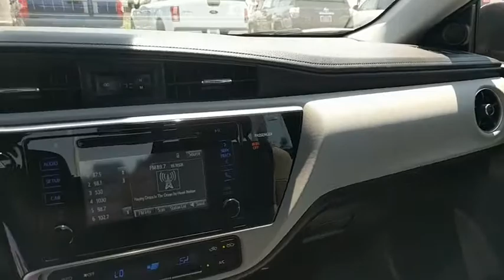2017 Toyota Corolla Riverside, Moreno Valley, Corona, Jurupa Valley, San Bernadino, CA 00170782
Used 2017 Toyota Corolla available at Toyota of Riverside in Riverside, California. Servicing the Moreno Valley, Corona, Jurupa Valley, San Bernadino, CA area.

Toyota of Riverside
7870 Indiana Ave

CARFAX One-Owner. Clean CARFAX. Barcelona Red Metallic 2017 Toyota Corolla LE FWD CVT 1.8L I4 DOHC Dual VVT-iRecent Arrival! Odometer is 17135 miles below market average! 36/28 Highway/City MPGAwards:* 2017 IIHS Top Safety Pick+Reviews:* Backseat is roomy enough for adults; the LE Eco's high fuel economy; a lot of standard equipment and safety features for the money; smooth ride quality on the highway and in the city. Source: Edmunds